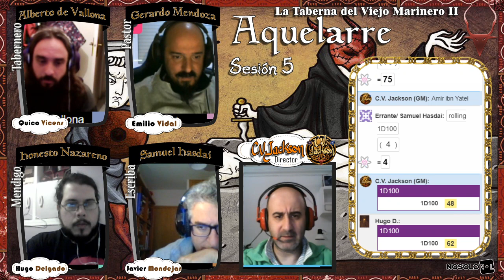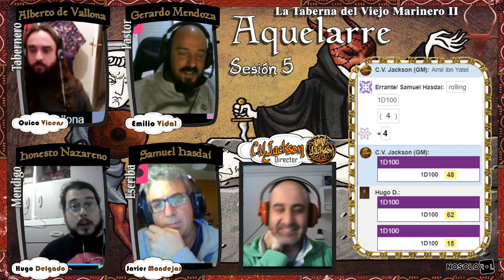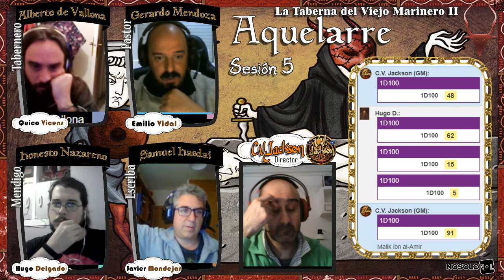Aquelarre - La taberna del Viejo Marinero 5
-- PARTIDA DE ROL VÍA VIDEOCONFERENCIA --
Ambientación: Aquelarre
Título: La Taberna del Viejo Marinero
SESIÓN: 5

A nuestros protagonistas se les ofrecerá la oportunidad de realizar un trabajo con el que ganar un dinero, un trabajo digamos, de ambiente marinero. Aceptarlo quizá también sirva para vivir una buena aventura en el mar Mediterraneo.

Esta es una campaña perteneciente al módulo DECAMERON para la tercera edición del juego de rol Aquelarre, editado por Nosolorol.

Jugadores:

- Javier Mondejar: Samuel Hasdai.
- Quico Vicens: Alberto de Vallona.
- Emilio Vidal: Gerardo Mendoza.
- Hugo Delgado: Honesto Nazareno.

Director de Juego: C.V. Jackson.
Saludos.